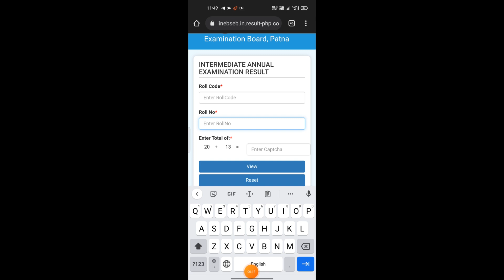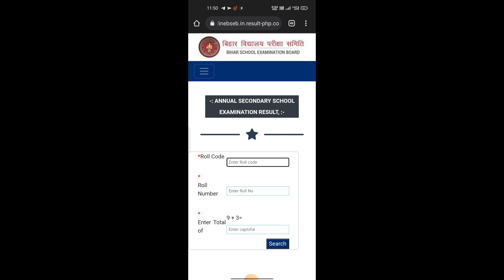Bihar Board (BSEB) 12th Arts, science, commerce Link Active 2022/Bseb inter result/Bseb intermediate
क्लास 12th Result  का लिंक शाम को शाम को 3:00 बजे देगे तक तक वेट कीजिए

पार्ट वन में एडमिशन की जानकारी
बिहार के सभी यूनिवर्सिटी की जानकारी
Kumar groupTelegram Channel Link